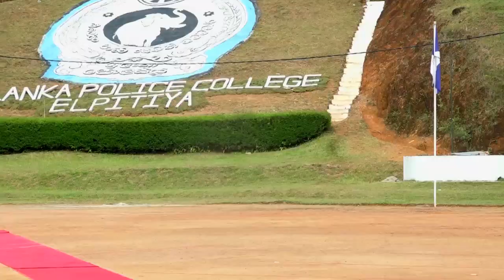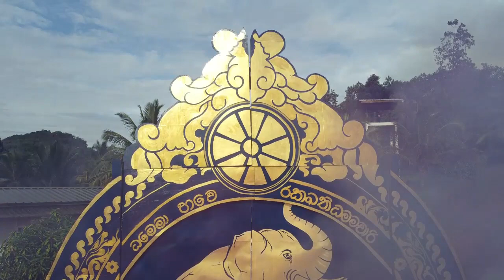Sri Lanka police College Ceremonial Passing Out Parade 2022.11.15 (Elpitiya Police College)FullVedio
ඇල්පිටිය  පොලිස් විද්‍යාලයේ පුහුණුව ලැබූ ආධුනික පොලිස් කොස්තාපල්වරුන් 251 දෙනෙකු  හා කළුතර පොලිස් විද්‍යාලයේ පුහුණුව ලැබූ ආධුනික පොලිස් කොස්තාපල් රියදුරන් 105 දෙනෙකු විසිරයාමේ උලෙළ   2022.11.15 දින පැය 1500 ට ඇල්පිටිය පොලිස් විද්‍යාලයේ දී අභිමානවත් අයුරින් පැවැත්විණි.

මෙම උලෙළේ ප්‍රධාන ආරාධිත අමුත්තා ලෙස බස්නාහිර  පළාත භාර ජ්‍යෙෂ්ඨ නියෝජ්‍ය පොලිස්පති දේශබන්දු තෙන්නකෝන්   මහතා සහභාගි වූ අතර විශේෂ ආරාධිත අමුත්තන් ලෙස නියෝජ්‍ය  පොලිස්පති බදවා ගැනීම් හා පුහුණු නියෝජ්‍ය පොලිස්පති සම්පත් කුමාර ලියනගේ මැතිතුමා , ශ්‍රී ලංකා පොලිස් විද්‍යාලයේ අධ්‍යක්ෂ ජ්‍යෙෂ්ඨ පොලිස් අධිකාරි නිශාන්ත චන්ද්‍රසේකර මැතිතුමන් අතුලු සම්භාවනීය අමුත්තන් රාශියක් සහභාගි විය.

සම්මාන පාලිය ඇණි 10 කින් සමන්විත වූ අතර ප්‍රධාන අණදෙන නිලධාරී ලෙස කළුතර පොලිස්  පොලිස් විද්‍යාලයේ සහකාර අධ්‍යක්ෂ රියපාසල හා සේවස්ථ ක්‍රියාන්විත පුහුණු සහකාර පොලිස් අධිකාරි රුචිර කරුණානායක  මහතාත්, දෙවන අණදෙන නිලධාරී ලෙස ඇල්පිටිය පොලිස් විද්‍යාලයේ ස්ථානාධිපති (බාහිර කෘති) ප්‍රධාන පොලිස් පරීක්ෂක  ප්‍රනාන්දු  මහතාත් කටයුතු කරන ලදී.